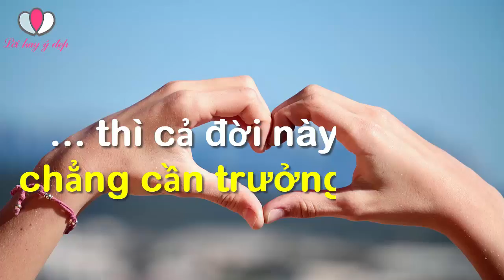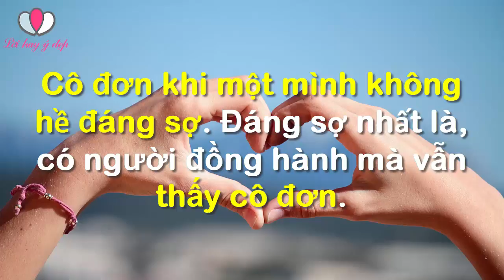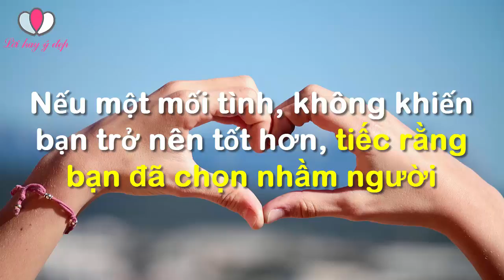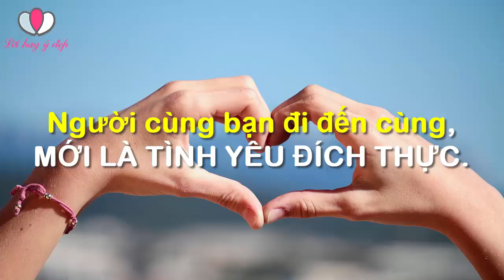Thế nào là yêu đúng người - LỜI HAY Ý ĐẸP VỀ TÌNH YÊU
* LỜI HAY Ý ĐẸP là Kênh chia sẻ các CÂU NÓI HAY, CÁC BÀI HỌC Ý NGHĨA, CHÂN LÝ CUỘC SỐNG trong Giao Tiếp, Ứng Xử  trên các lĩnh vực Tình yêu, Gia Đình, Bạn Bè, các mối quan hệ xã hội.